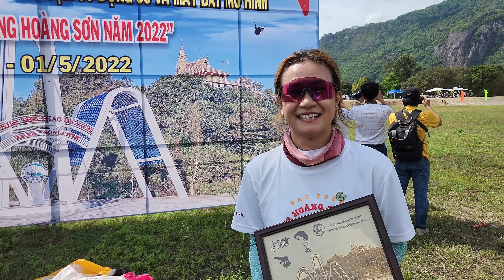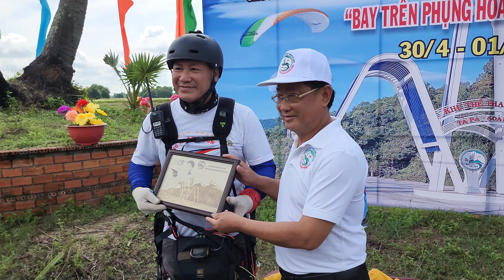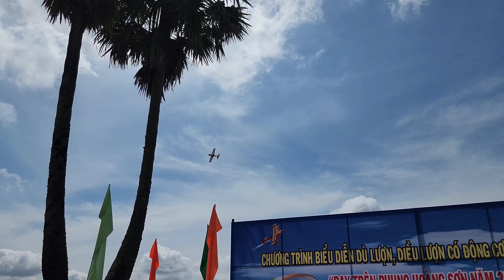Bay trên Phụng Hoàng Sơn - Tập 3: Cận cảnh bãi đáp dù lượn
Cảm ơn các bạn đã theo dõi video của
- Zalo: 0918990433 (XIN ĐỪNG GỌI ĐIỆN)